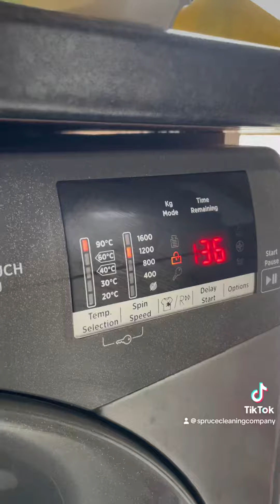How to deep clean your washing machine 🧼✨